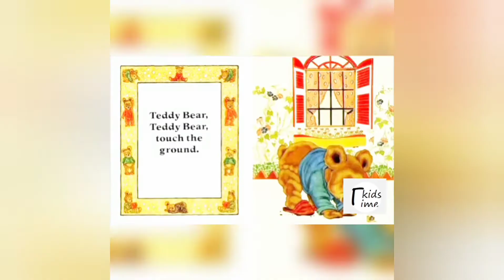Teddy bear turn around | rhymes and songs for kids| TkidsTime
Teddy bear turn around
rhymes and songs for kids